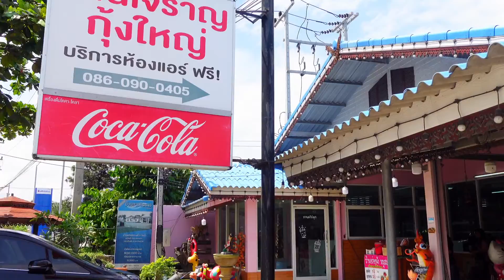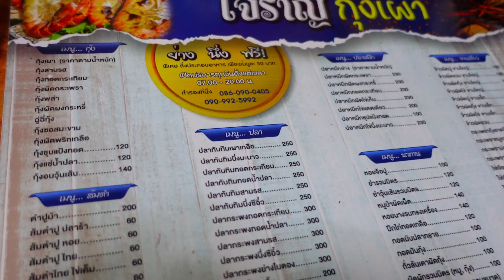กินกุ้งที่บางเลน ชมซุ้มชบา🌺 ปานชีวาคาเฟ่